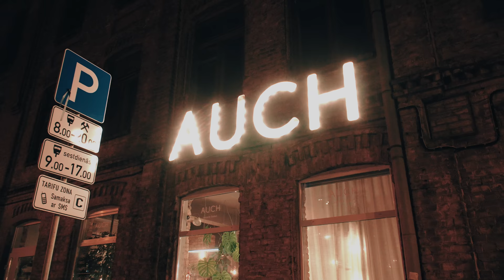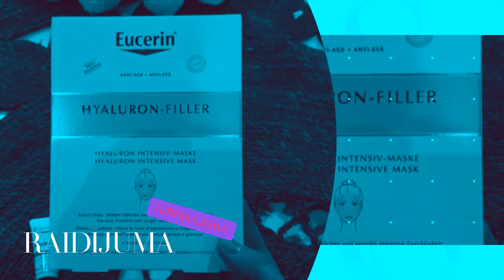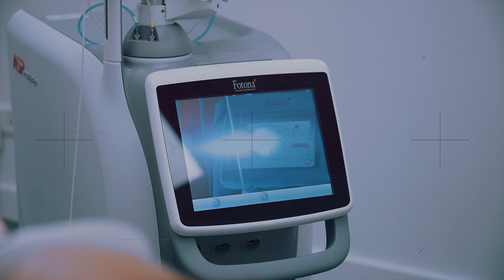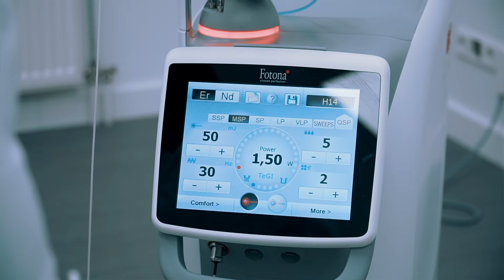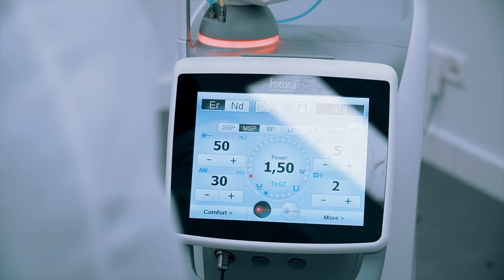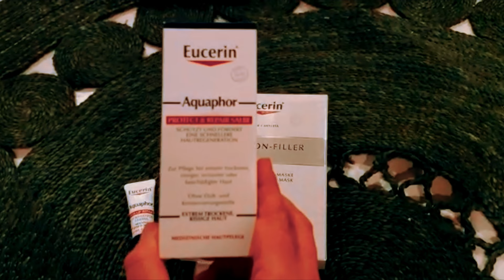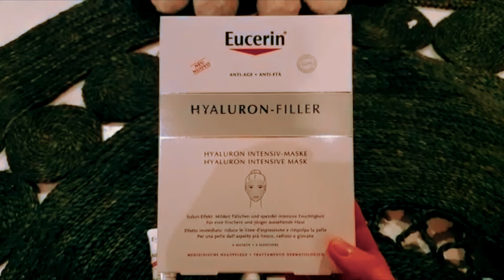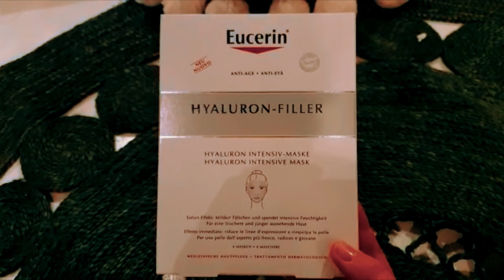#10 Femme Fatale - KETIJA KARLSONE par to kā ir būt Kurta mammai, sievietei un kur smelties enerģiju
Ketija ir Kurta mamma un “Kurts Coffee” un skaistumkopšanas salona “Auch” īpašniece. Ketija ir dubultjaudīga, enerģiska un iedvesmojoša
sieviete, kuru apbrīno ikviens, kurš zina Kurta stāstu. Kurta kafija ir ģimenes izveidots projekts bērna nākotnei, rehabilitācijai un atpūtai.

00:00:00 – Intro

00:01:08 – Kas ir Ketija Karlsone?

00:07:03 – par ģimeni un to, kā ir būt jaunai daudzbērnu māmiņai

00:12:07 – par satikšanos ar vīru, bildinājumu pēc 2 nedēļām, saticību un strīdiem ģimenē

00:16:30 – par dzīves lielāko pārbaudījumu – īpašo bērniņu

00:20:14 – par Ketijas enerģijas avotiem

00:26:02 – par salonu “Auch”, tā nosaukumu, filozofiju

00:29:43 – par “Kurts coffee” kafijas namiņu un tā emocionālo nozīmi, realitāti aiz skaistām, smaidīgām bildēm

00:37:20 – par ceļu uz labāku dzīvi Kurtam

00:41:10 – par citu iedvesmošanu

00:43:49 – Kas liek Ketijai justies skaistai, sievišķīgai?

00:48:33 – Ketijas novēlējums visām sievietēm

00:49:56 – par to, cik katrs bērns rakstura iezīmēs ir atšķirīgs un laika menedžēšanu trīs atvasēm

00:56:30 – par lāzertehnoloģiju izmantošanu zobārstniecībā klīnikā ERA ESTHETIC DENTAL

01:04:10 – par pareizu mutes higiēnu mājas apstākļos

01:05:58 – zobu higiēnas veikšana Ketijai

01:07:50 – Ketijas atsauksmes par EUCERIN produktiem

Raidījuma laikā Ketijai tika uzdāvināts:
Eucerin Hyaluron-Filler sejas maksa kas efektīvi izlīdzina grumbas

Raidījuma laikā Ketija tika veikta:
Zobu higiēna

Raidījuma vadītāja:
Maija Rozīte-Krištopane

Producente:
Aiga Baikova

Montāžas režisore:
Ieva Sarmiņa

Operatori:
Mārcis Birste

Skaņu režisors:
Silvestrs Zemgals

Zvani, raksti, tiekamies Facebook, Instagram, bet vislabāk jau dzīvē!

Raidījums top sadarbībā ar dermokosmētikas zīmolu EUCERIN un Era Esthetic lāzerdermatoloģijas klīniku.